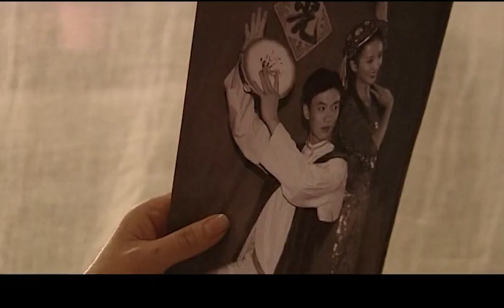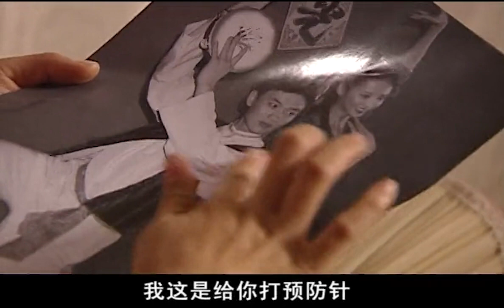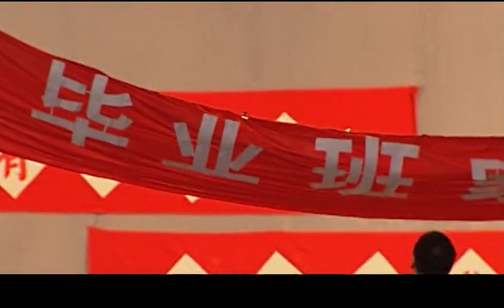EngSub《請回答1980》▶EP 03 北大學霸偷窺女生洗澡被退學🔞小情侶談戀愛竟被當做耍流氓抓起來😨歡迎來到80年代的中國大陸，見證底層小人物的命運波折📈悲歡離合✡️佟麗婭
EngSub《請回答1980》北大學霸偷窺女生洗澡被退學🔞小情侶談戀愛竟被當做耍流氓抓起來😨歡迎來到80年代的中國大陸，見證底層小人物的命運波折📈悲歡離合 | FULL

💬劇情簡介：
高三學生馬華沙與陳大明是鐵哥們，馬母郝蘭榮出身農村，因當年丈夫馬永山曾和她退過親，二十年來她一直耿耿於懷。這幾天，郝蘭正捕風捉影地抓丈夫與廠醫喬小昭的把柄，家中硝煙彌漫。陳大明愛上喬大夫的獨女齊喬，這讓暗戀大明的華沙醋意大發。高考後，大明北大金榜提名，而華沙卻名落孫山。郵遞員黃小茂覬覦齊喬美貌，他偷偷撕了大明的入取通知書，這真可謂好事多磨。幾天後，馬永山抓住偷看女澡堂的陳大明，北大取消了他的入學資格，名譽、前途毀於一旦。郝蘭榮發現一封二十年前丈夫寫給喬小昭的所謂情書大動幹戈，怎奈兩人矢口否認。一波未平，一波又起，糾察隊又抓到了耍流氓的齊喬和黃小茂
✡️主演： 佟麗婭 / 牛萌萌 / 周一圍
🔢集數：26集

✨精彩時刻：
00:00 每天更新歡迎訂閱
05:00 北大學霸偷窺女生洗澡被退學